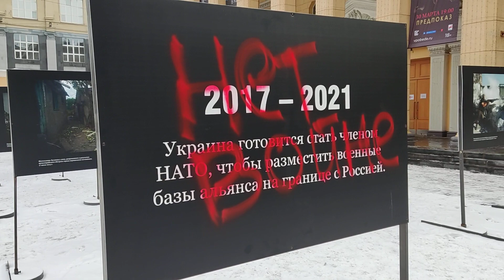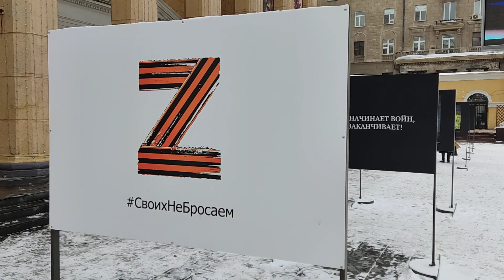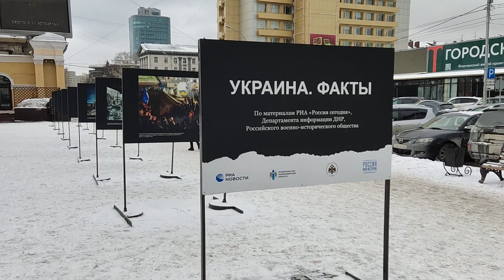Пацифисты испортили щит Z-пропаганды в Новосибирске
В Новосибирске сторонники Z-пропаганды около кинотеатра "Победа" установили информационные щиты, один из которых уже успели испортить.

Будем благодарны любой помощи для существования и развития канала.
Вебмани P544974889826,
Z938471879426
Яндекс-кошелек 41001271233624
Киви KRASNEWS